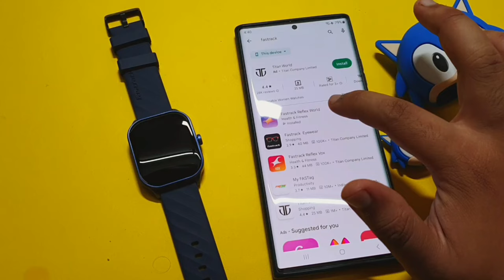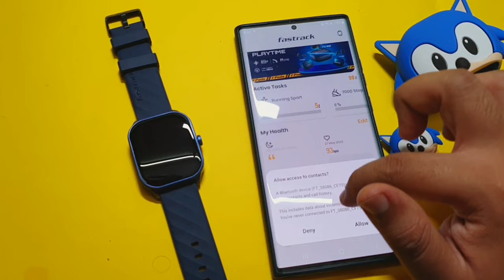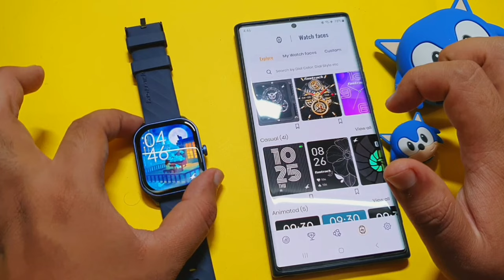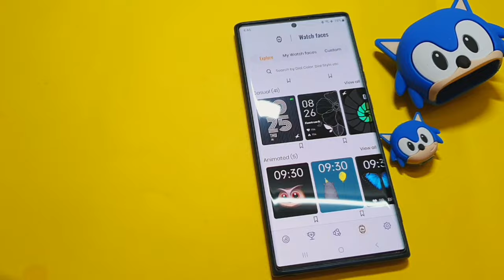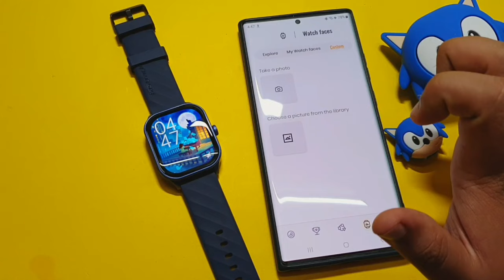Fastrack Smartwatch Me Apna Photo Kaise lagaye | Set Wallpaper In fastrack Smartwatch | Custom watch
This Video Is About Set Own Watch Face In Fastrack Smartwatch & Set Wallpaper In Fastrack Smarttwatch